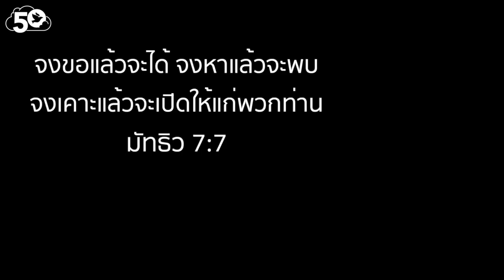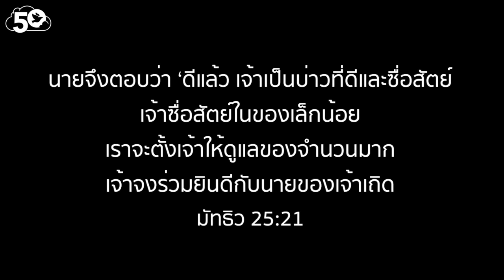Testimony | คนแห่งพระพร - เงิน เมืองอิน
ICA Thai HK | คริสตจักรไอซีเอกลุ่มไทย - ฮ่องกง
27.08.23